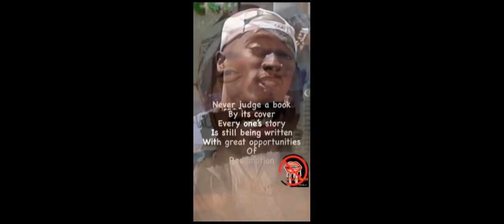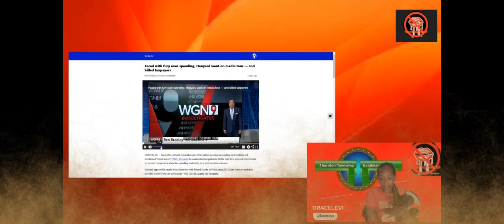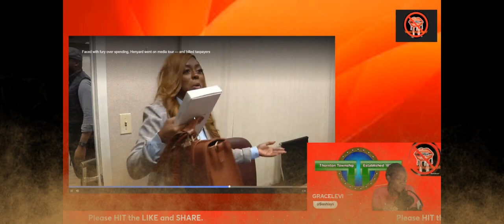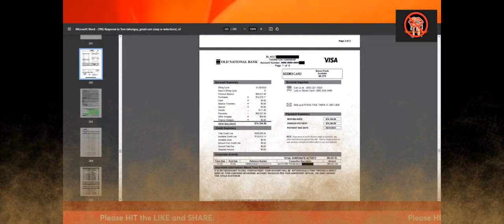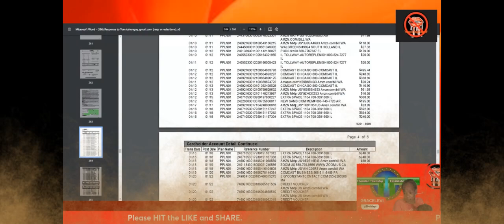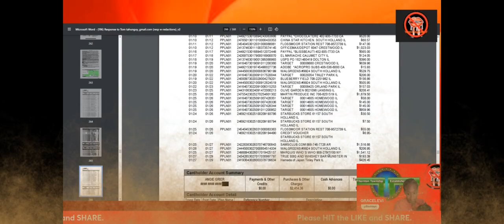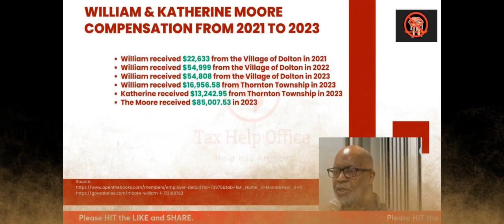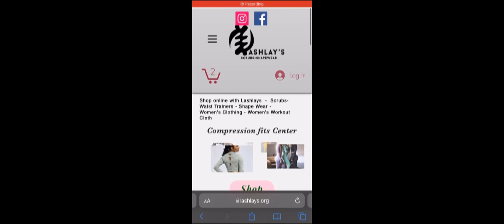MAYOR TIFFANY HENYARD Spending Spree on Thornton Township